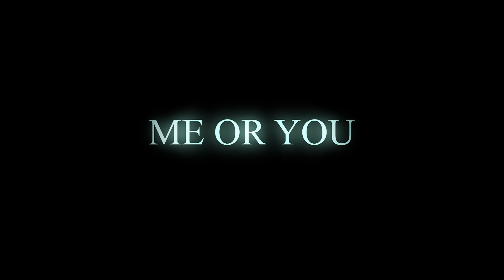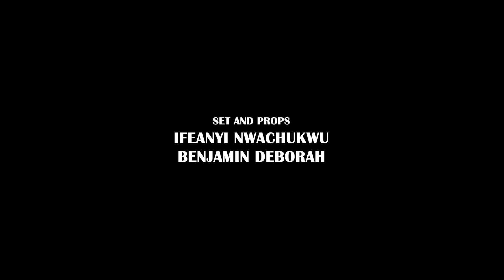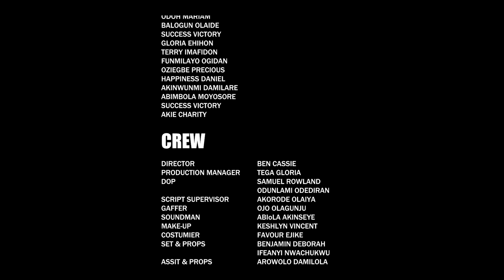ME OR YOU CHIDI DIKE, CLINTON JOSHUA, CHY NWAKANMA